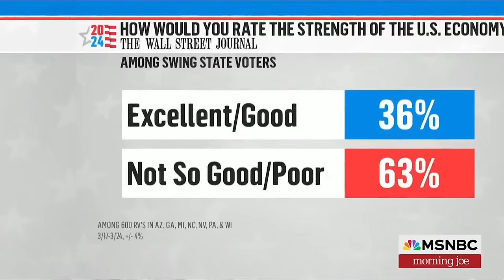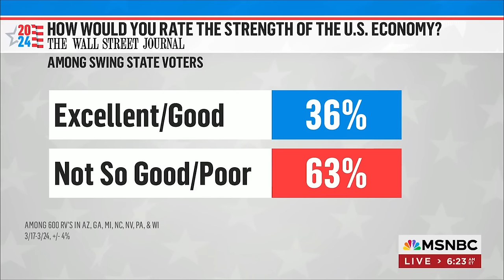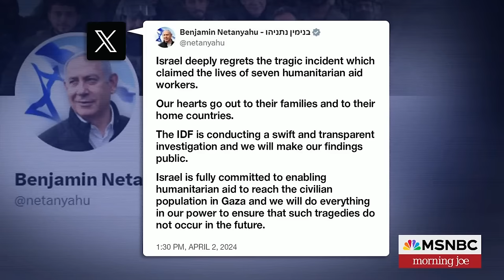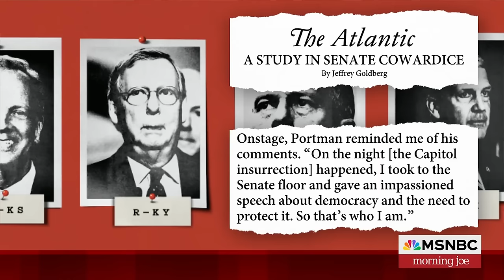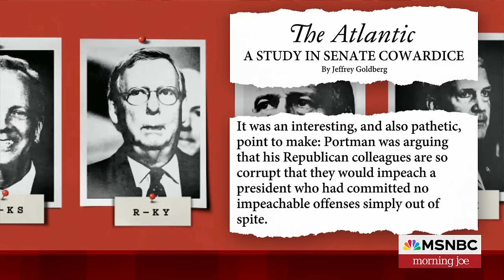Watch Morning Joe Highlights: April 3 | MSNBC